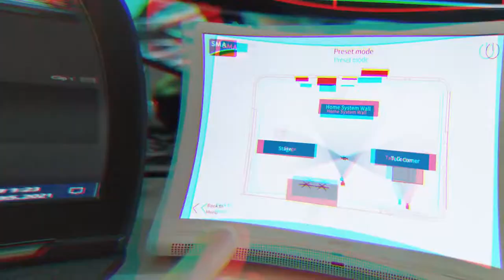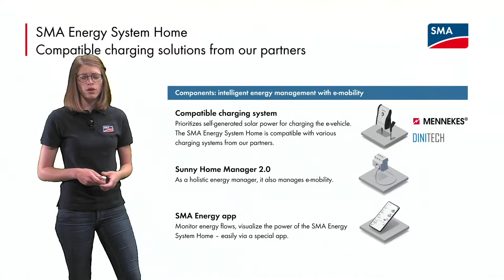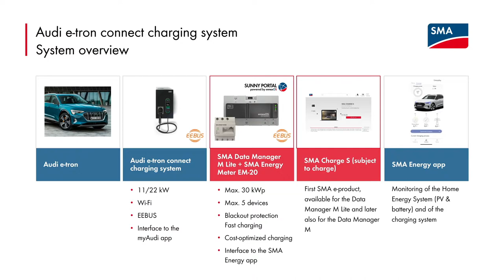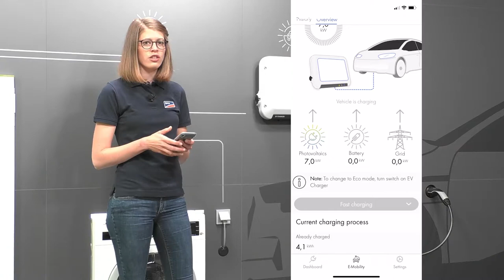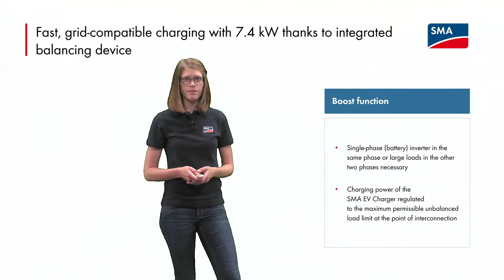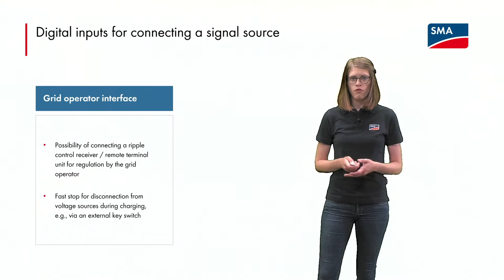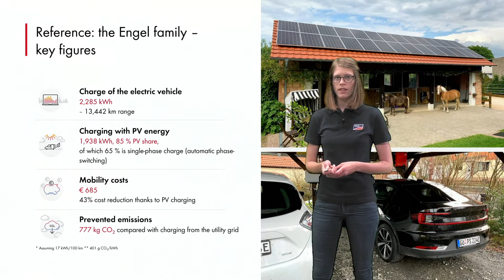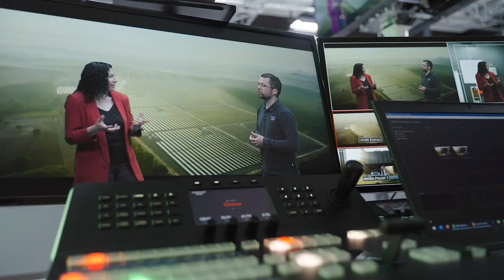E-mobility at home: Refuel with solar power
The SMA Energy System Home ensures that e-mobility makes both environmental and economic sense. You can choose what suits you best – the SMA charging solution with matching components from a single source or a compatible charging station from our partners. Discover our innovative charging solutions for homes.
This video is part of our action-packed SMA event series LET`S TALK ENERGY 2021 that we broadcasted live from the new SMA studio in Kassel, Germany, in June 2021.
SMA Solar Technology AG SMA Corporate Blog SMA on Facebook SMA on Instagram SMA on Twitter Contact - As a leading global specialist in photovoltaic system technology, SMA offers a wide range of efficient PV inverters, holistic system solutions for PV systems of all power classes, intelligent energy management systems and battery-storage solutions as well as complete solutions for PV diesel hybrid applications. Digital energy services and extensive services up to and including operation and maintenance services for PV power plants round off SMA’s range. SMA inverters with a total output of around 75 gigawatts have been installed in more than 190 countries worldwide.